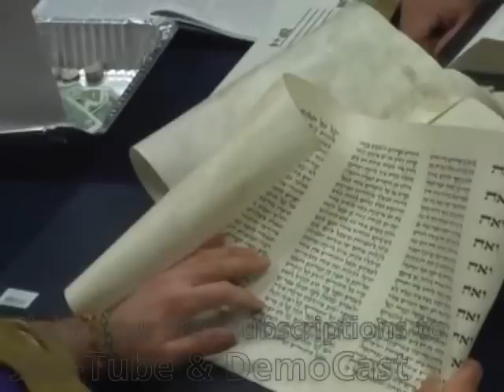Purim Megillah reading at the eclectic Happy Minyan